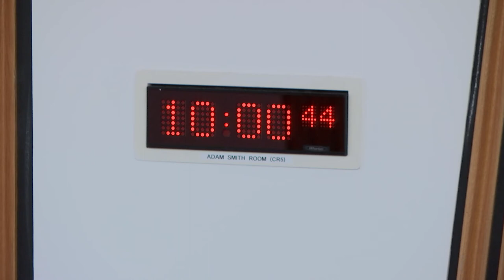Delegated Powers and Law Reform Committee - 30 October 2018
The Committee will meet at 10:00 am in the Adam Smith Room (CR5)
1. Decision on taking business in private: The Committee will decide whether to take item 3 in private.

2. Instruments subject to negative procedure: The Committee will consider the following—
Council Tax Reduction (Scotland) Amendment (No. 3) Regulations 2018 (SSI 2018/295).

3. Census (Amendment) (Scotland) Bill: The Committee will consider its approach to the delegated powers provisions in this Bill at Stage 1.

The Committee will meet again on Tuesday 6 November.